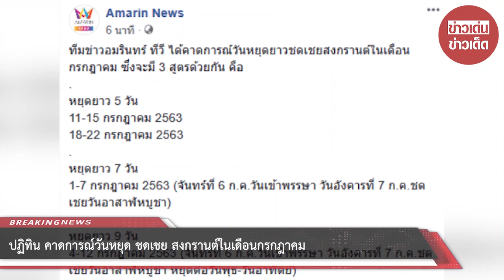ปฏิทิน คาดการณ์วันหยุด ชดเชย สงกรานต์ในเดือนกรกฎาคม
ขอบคุณ Amarin News
ขอขอบคุณข้อมูลจาก: